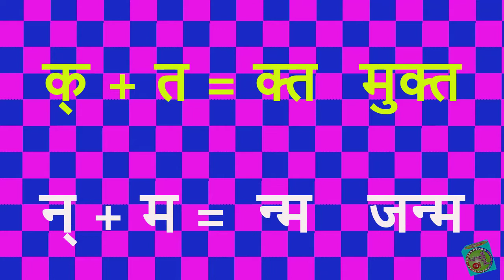भाग ४ जोडाक्षरे | विभिन्न व्यंजन जोडून येणारी जोडाक्षरे | न्+म=न्म जन्म क्+त =क्त रक्त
या CHANNEL च्या माध्यमातून आपणास नियमितपणे नवनवीन शैक्षणिक व्हिडीओ SHARE केले जाईल. हे एक EDUCATIONAL YOUTUBE CHANNEL आहे...

Subject-English

eduplus
edu plus
educational video
EDUPLUS
EDU PLUS
EDU+
EDU +